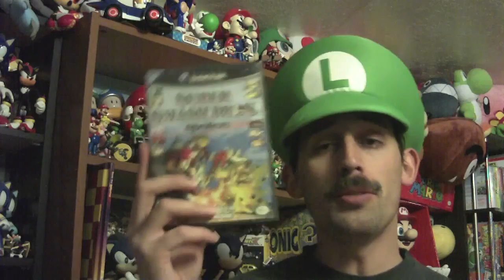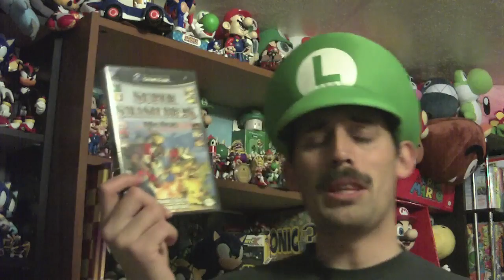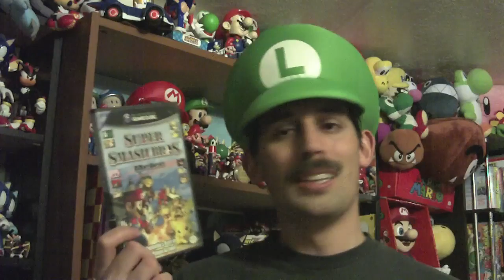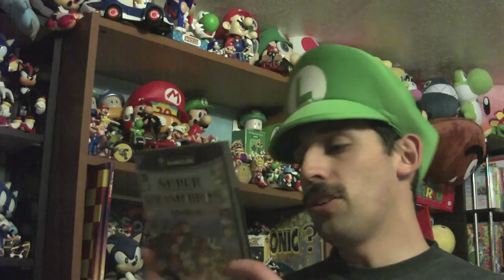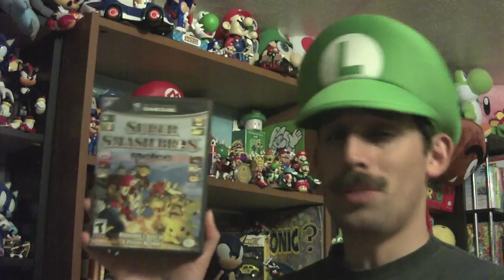Super Smash Bros Melee - Daily Toast (Nov 25th)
Here is the link to vote for your favorite Smash Bros stuff!
 Yay, day two of Smash Bros. week here on Daily Toast! Smash Bros. Melee! Possibly the best in the series. Or is it? Think about it, in video games, isn't the sequel always better? No, more like arguably better.